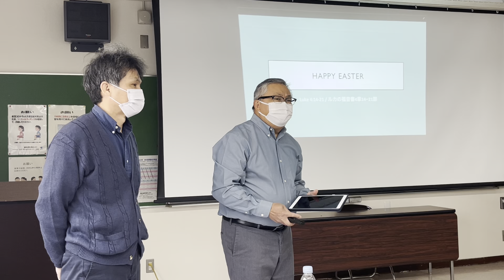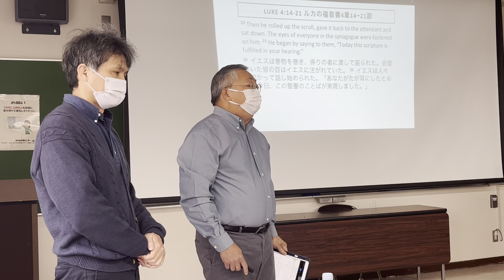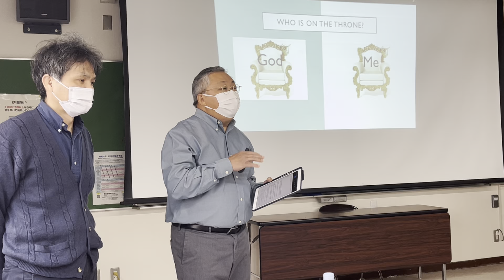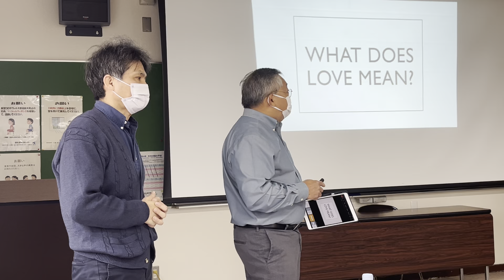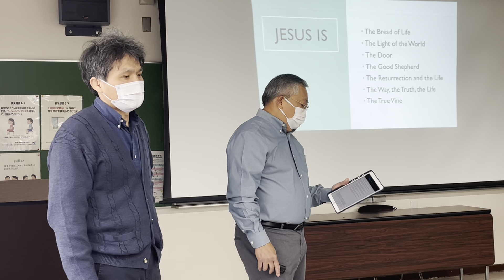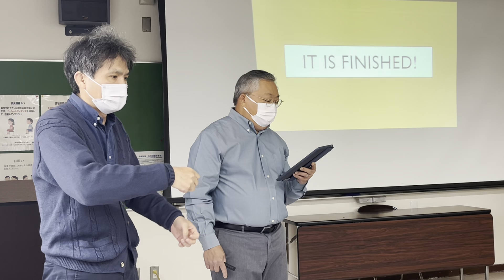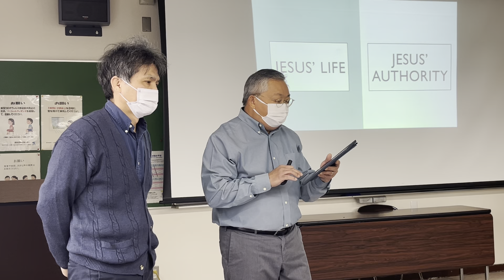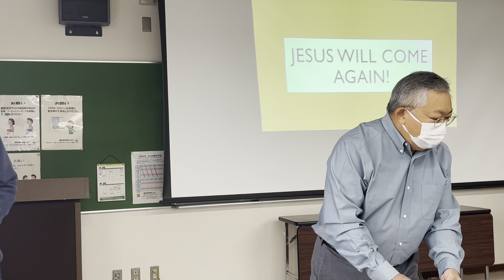April 17, 2022